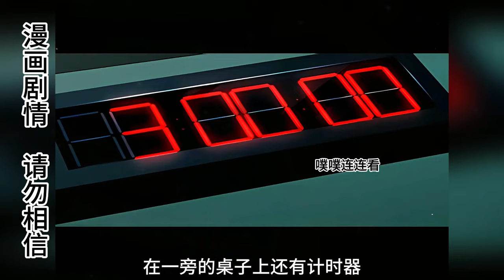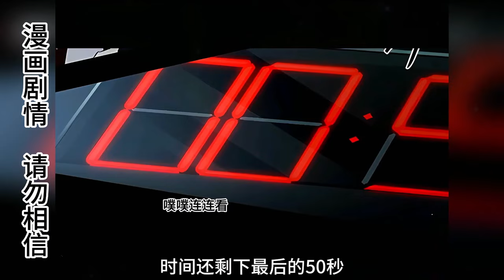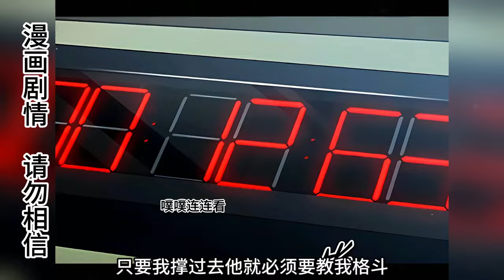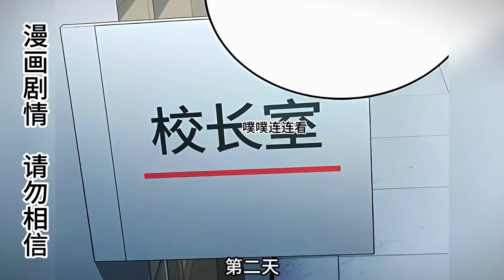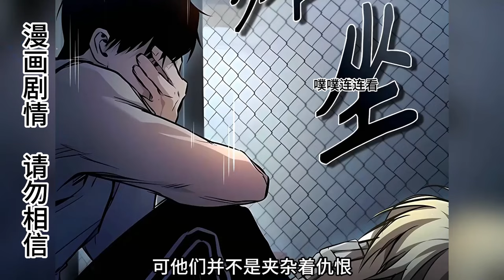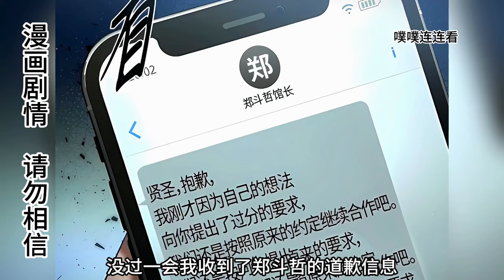男人第一天上學被校霸推下高樓，一跳竟然回到了2年前，重生後暴打校霸復仇昔日仇人！ ！ 【噗噗連連看】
男人第一天上學被校霸推下高樓，一跳竟然回到了2年前，重生後暴打校霸復仇昔日仇人！